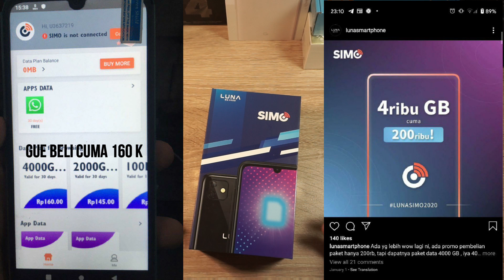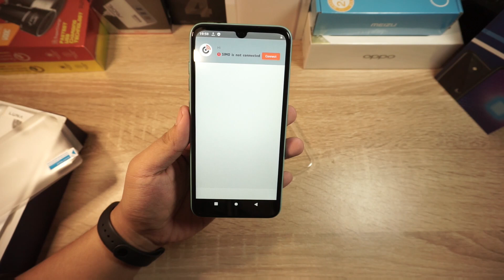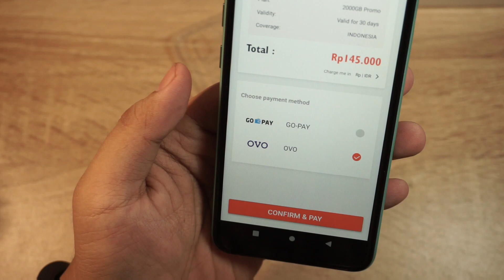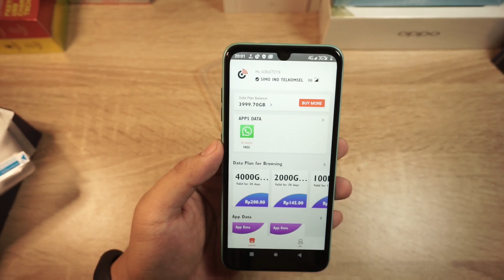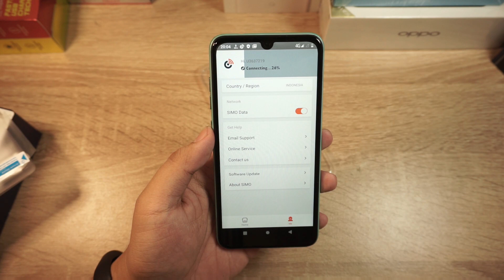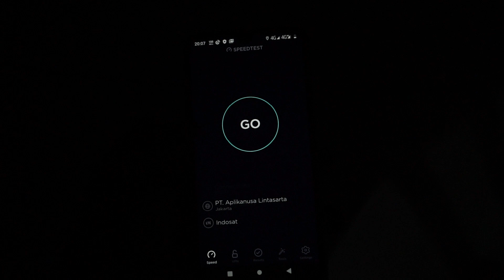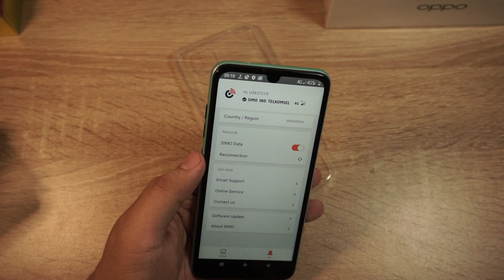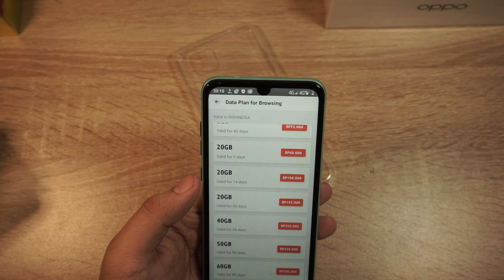Mirip iPhone 11, Unboxing Luna G50 SIMO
Luna SIMO adalah device baru dari LUNA, yang membawa 1 hal menarik
Device ini bisa internetan tanpa simcard/wifi
Ditambah promosi 4000 GB cuma 200 ribu, apakah device ini layak beli?

Alat Tempur
• Sony A6000
• mic - Iphone SE

Canals (Chillhop Essentials Summer 2016)